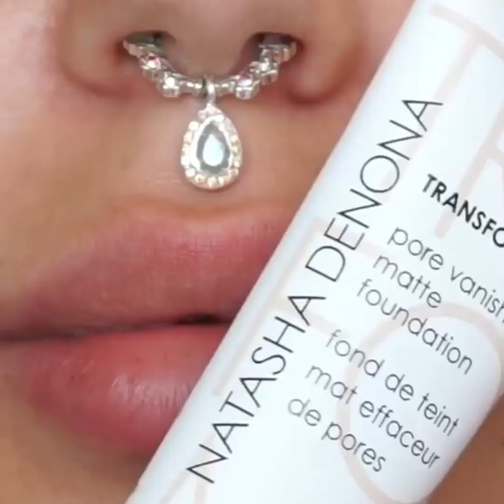Beauty Hacks 2020 Makeup Tutorials Compilation #206